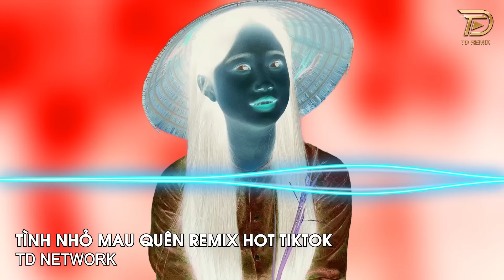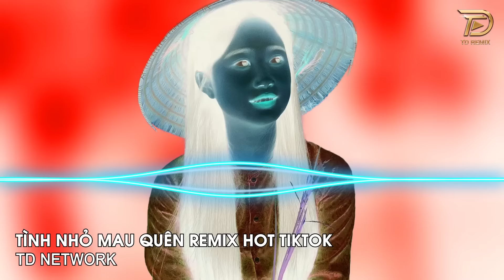Tình Nhỏ Mau Quên Remix (TD Network) ~ Hôm Nao Hoa Phượng Nở Về Quê Ghé Thăm Nhà Em Remix Hot Tiktok